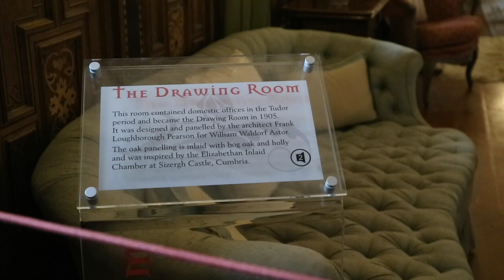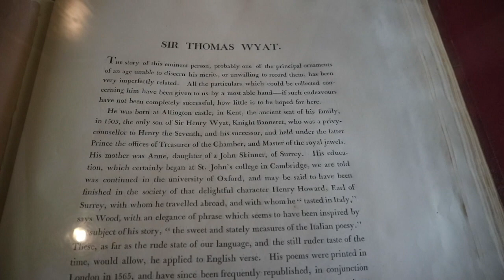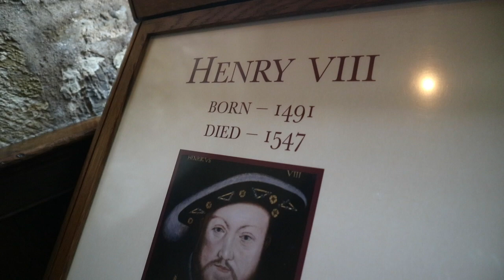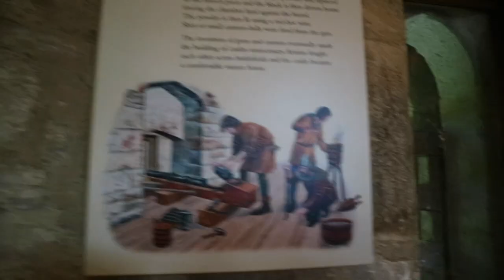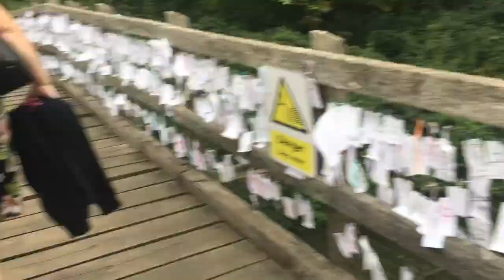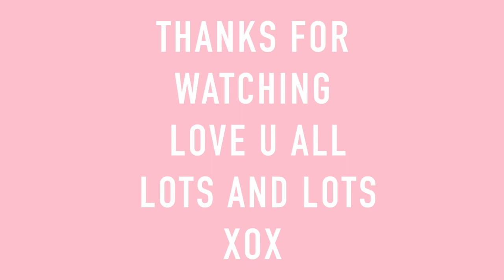TAVELLING TO HEAVER CASTLE IN KENT!Xx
This video is about yt